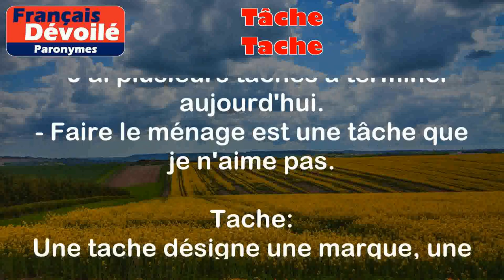Tâche et Tache (Paronymes)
Tâche :
Une tâche se réfère à une action spécifique à accomplir, une responsabilité ou une activité à faire.

Exemples:
- J'ai plusieurs tâches à terminer aujourd'hui.
- Faire le ménage est une tâche que je n'aime pas.

Tache :
Une tache désigne une marque, une souillure ou une trace laissée par quelque chose.

Exemples:
- Il y a une tache de café sur ma chemise.
- N'oublie pas de nettoyer cette tache sur le tapis.

Différence entre les 2 mots:

La différence entre "tâche" et "tache" réside dans l'accent circonflexe sur le "â" dans le premier mot.
Ainsi, "tâche" se réfère à une action ou une responsabilité à accomplir, tandis que "tache" se réfère à une marque ou une souillure.